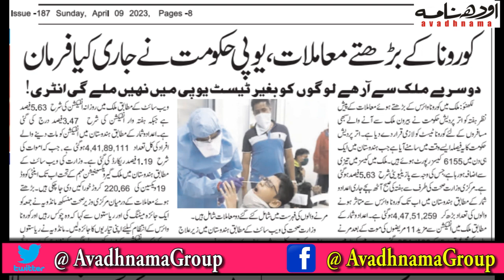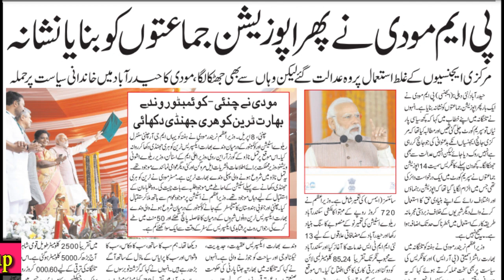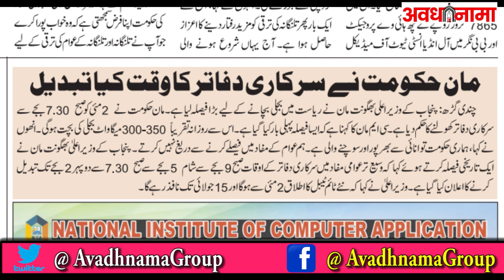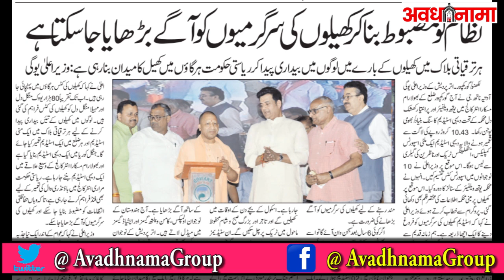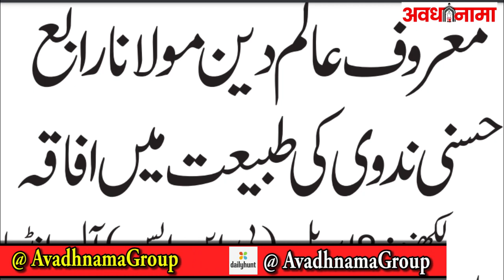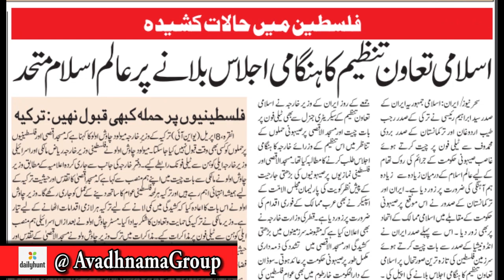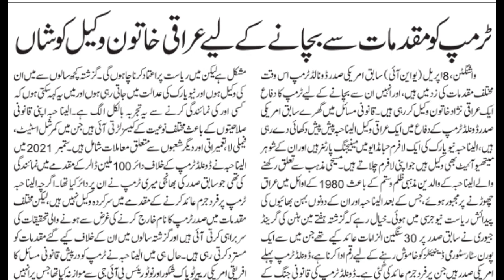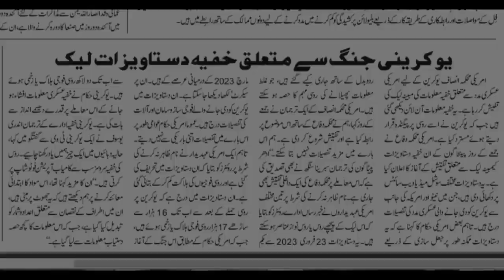Todays Breaking News 9 अप्रैल 2023 मुख्य समाचार बड़ी खबरे | Modi,Yogi,Kiran Rijiju,Corona,Punjab